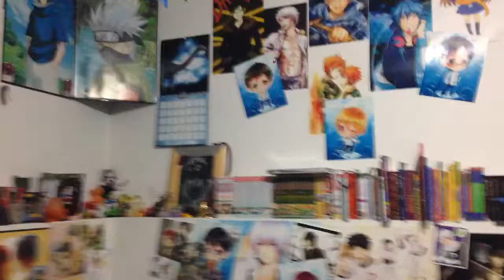Pipeline March! Save our water!